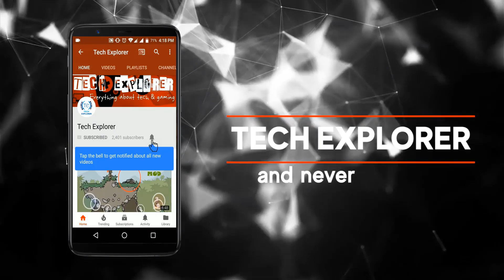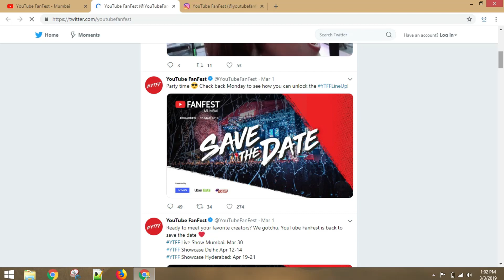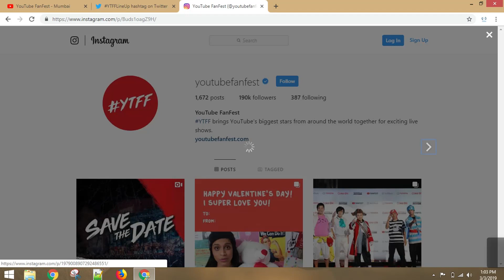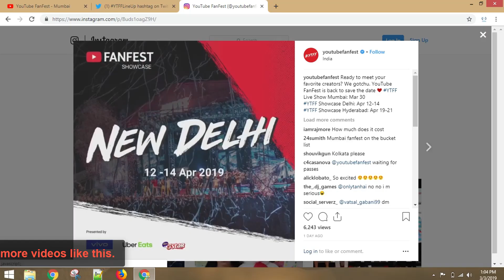How to get passes for youtube fanfest ? || ytff ytff2019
Hello friends,
          In this video we gave you the information about the youtube fanfest 2019. Tickets drop 7th March 5pm IST